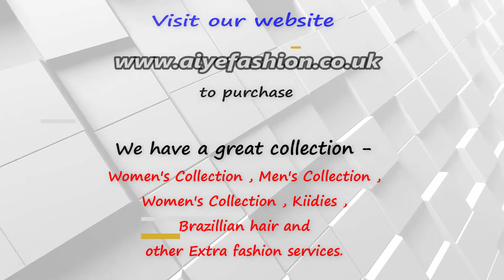White Wrap top